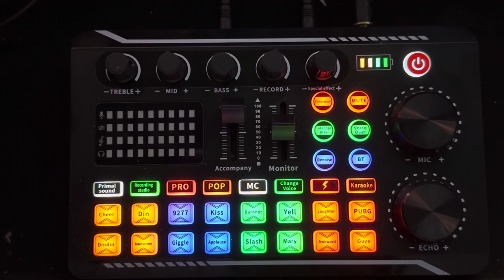Dark Chii Theme No Dialogue reconstructed 1.0 by Tiger#9 based on the original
hola a los fanáticos de chobits, me presento, soy Tiger#9 y he hecho por fin el tema, Dark chi theme o Freya's theme, se que llegue tarde pero, tarde 9 años en poder hacer esta recreación, tomando toda la información que pude tener a lo largo del tiempo, extraje informacion de las mismas cancion para incrustarla en las partes que no pude rescatar informacion, espero les guste y lamento haber tardado tanto, y si aqui esta la version sin dialogo, la primera hecha bien, me presento una vez mas soy Tiger#9 el que logro ya traerte tu tema sin dialogo y lo mas fiel posible.

extraído de las fuentes principales,
Kamui dialogue mix
fuuma dialogue mix,
partes extraídas con IA y remezcladas por mi

Hello chobits fans, I introduce myself, I am Tiger#9 and I have finally made the theme, Dark chi theme or Freya's theme, I know I am late but it took me 9 years to be able to make this recreation, taking all the information I could have over time, I extracted information from the same songs to embed it in the parts that I could not rescue information, I hope you like it and I'm sorry it took so long, and yes here is the version without dialogue, the first one done well, I present one Once again I am Tiger#9 who managed to bring you your topic without dialogue and as faithful as possible.

Extracted from main sources,
Kamui dialogue mix
fuuma dialogue mix,
and parts extracted with AI and remixed by me